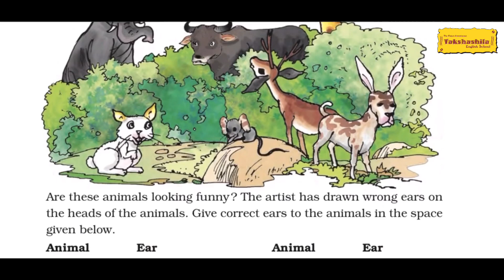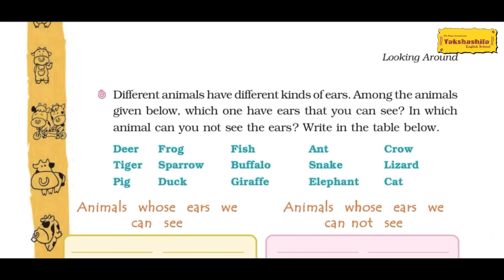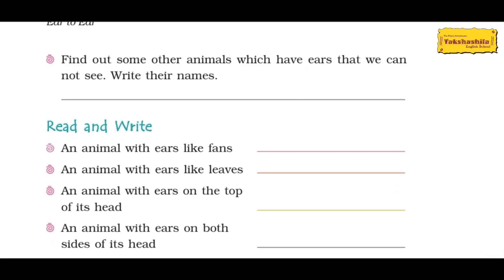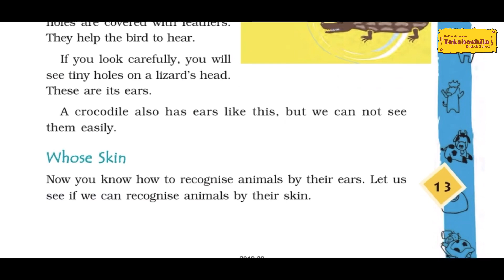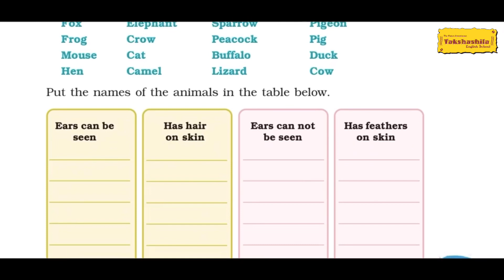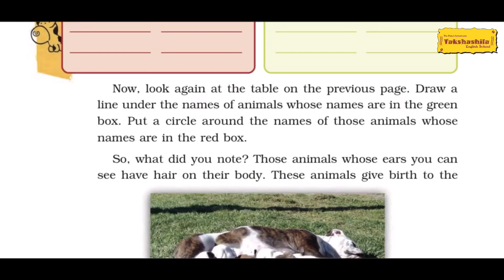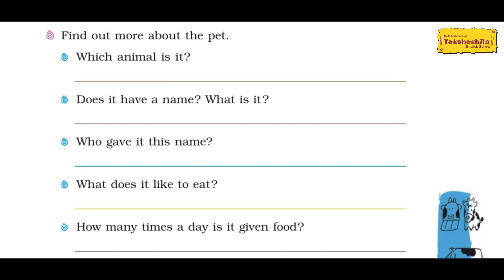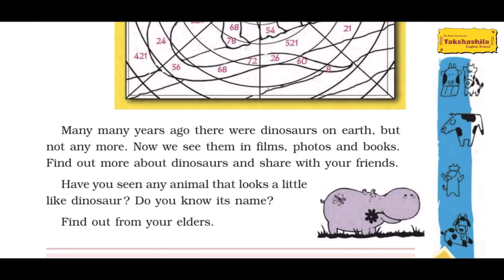|Environmental Studies |std-4|Ch-2 |Ear to Ear|